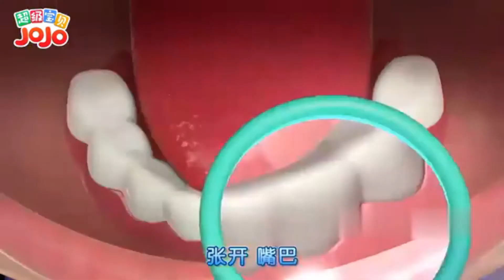有趣好玩的体检，健康检查我不怕，健康你我他！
说说儿童故事，享受启蒙教育与学学唱唱幼儿，儿童歌谣曲子！

故事▶️
1.有趣好玩的体检，健康检查我不怕，健康你我他！